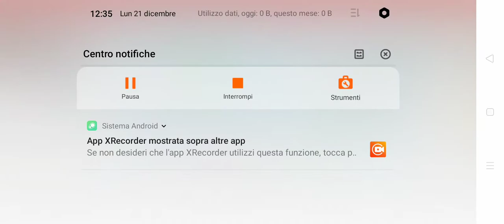//Giochiamo ad Adopt Me u-u\\ Buona visione 🥺💙